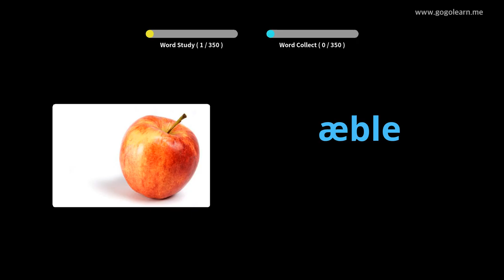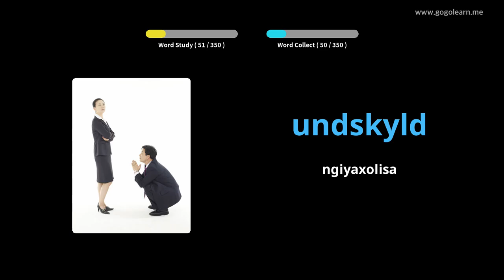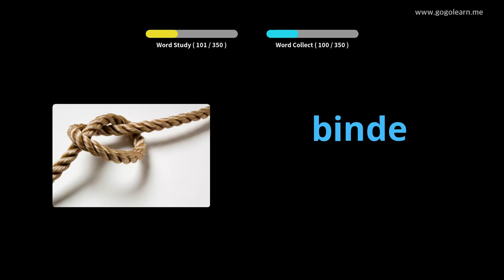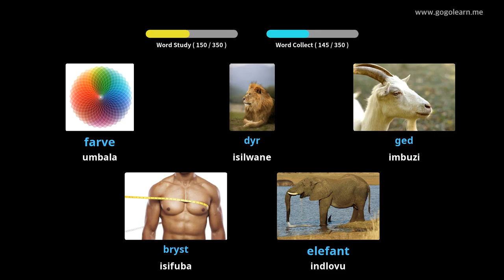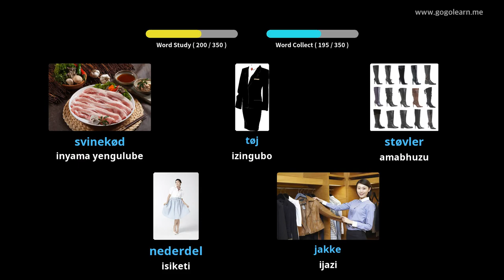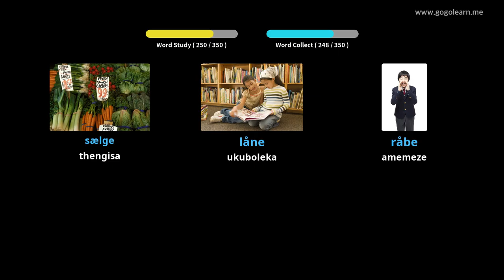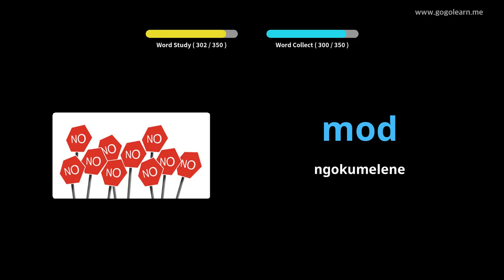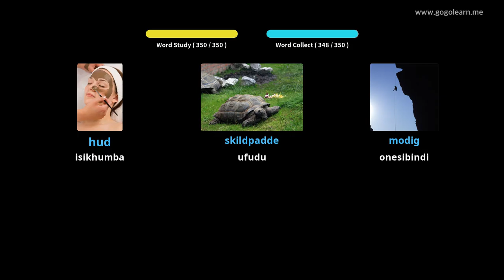Danish Silulumagama Izingane Eziyisisekelo |Golearn